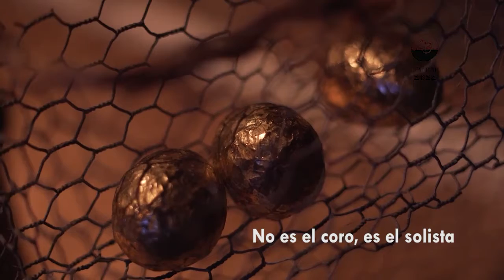Interpretan obra de teatro para comunidad de sordos en Cienfuegos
Por vez primera intérpretes de la ANSOC participan en puesta teatral para comunicar a miembros de la comunidad de sordos e hipoacúsicos lo que ocurre en el escenario.